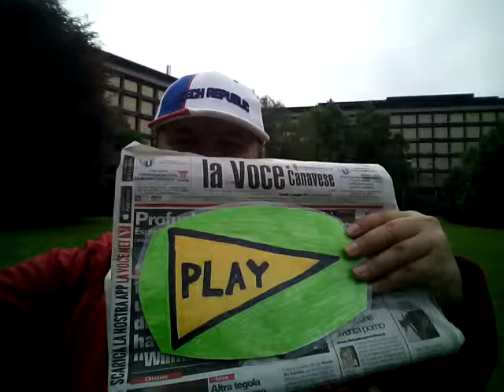Adriano Olivetti vynálezce psacích strojů byl jako náš Tomáš Baťa